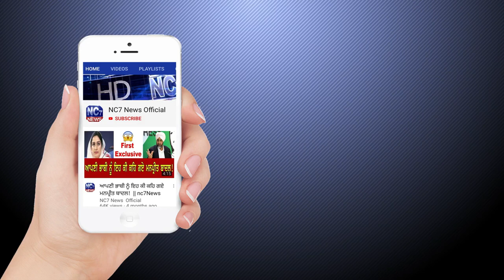24 April 2021 | Today Hukamnama | Darbar Sahib | Amritsar | Nc7 News | Aaj da Hukamnama